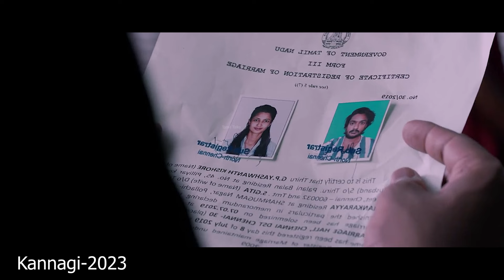இந்த பொண்ணு பண்ணும் காரியம் |movie explanation in tamil |tamil voice over |mr tamilan |tamil talky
கதை சுருக்கம் :
சமூகத்தால் ஆதிக்கம் செலுத்தப்பட்டு, வடிவமைக்கப்பட்ட மற்றும் மதிப்பிடப்பட்ட மற்றும் வெளிப்புற தாக்கங்களால் பாதிக்கப்பட்ட, மாற்றப்பட்ட மற்றும் தொந்தரவு செய்யப்பட்ட நான்கு பெண்கள்